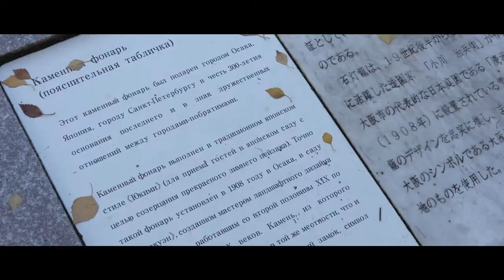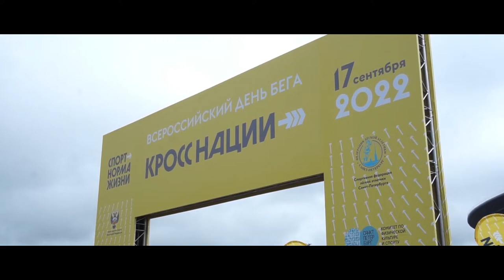Приморский парк победы. Спортивный центр Петербурга \ Терретория спорта. День за днем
Приморский парк победы. Одна из главных точек на карте спортивного Петербурга. Здесь есть практически все. От стадионов до велодорожек. От гребного канала до скейт-парка.